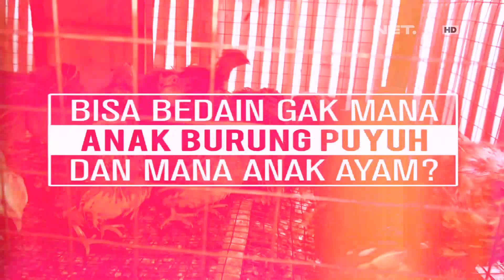Banyaknya Manfaat Dari Burung Puyuh